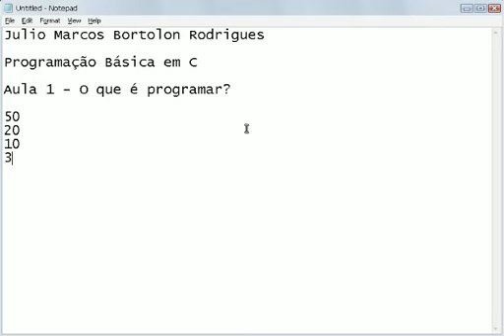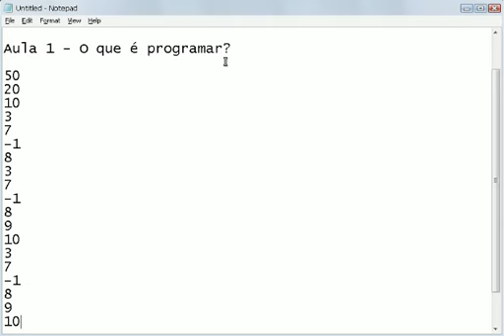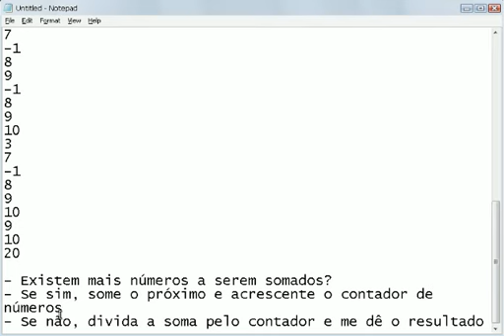Aula 1 - Linguagem C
O que é um computador?
O que é programar?

Galera, se gostarem do vídeo comentem que eu continuo!